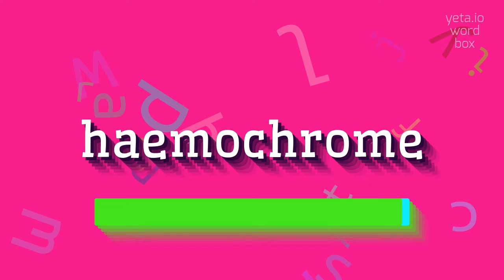How to say "haemochrome"! (High Quality Voices)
Watch in this video how to say and pronounce "haemochrome"!